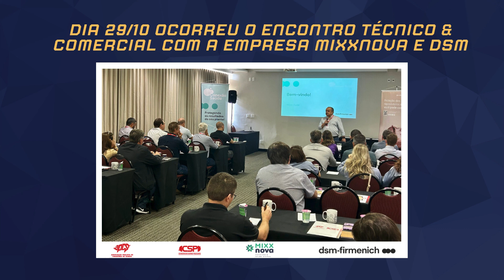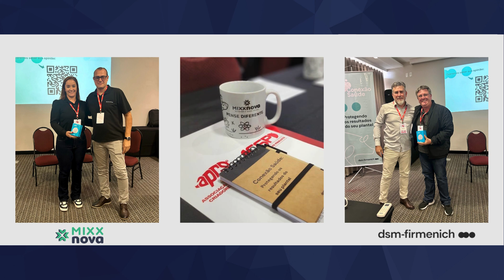ISP de 30/10/2024